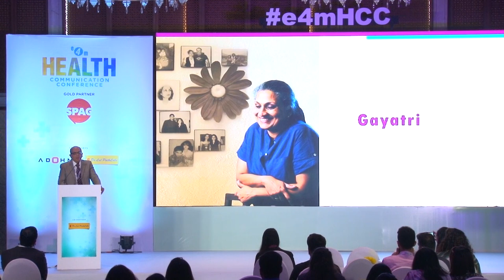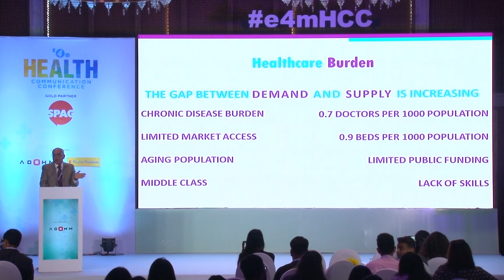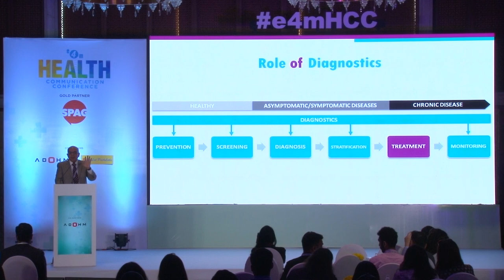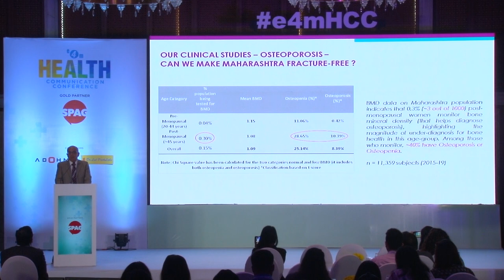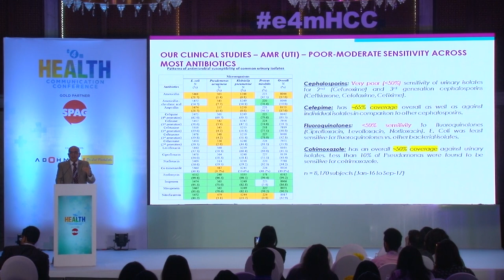Participation of our MD Dr. Sanjay Arora at the E4M Health Communication Conference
A pioneer in the medical diagnostics arena, Suburban Diagnostics has been the front-runner in world-class diagnostic services since 1994. With supremely high standards and precise testing, our fundamental mission is to propagate healthier living for all of our patients.
When you choose Suburban Diagnostics as your diagnostic services expert, you can expect cutting-edge state-of-the-art lab facilities, home visit facilities as well as online reports at your disposal. Suburban Diagnostics offers a comprehensive menu of pathology, radiology and cardiology tests along with value-added services such as eye examination, lung function tests, hearing capacity tests as well as diet and nutrition counselling. Under our vertical of Hospital Lab Management we also have 24X7 hospital-based labs setup in leading hospitals. Moreover, our centres have well-trained customer-relation teams who have, for years now, committed to making patients feel at ease.

 Suburban Diagnostics provides Preventive Health Check-up, Full Body Check-up, Pathology, Radiology, Cardiology, Sonography, Mammography, X-ray, Spirometry, Home visits,